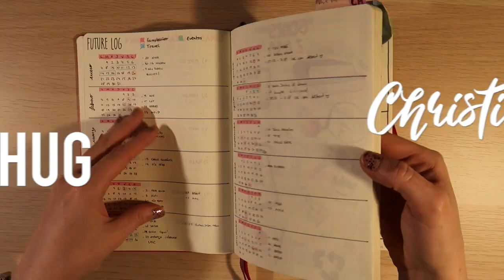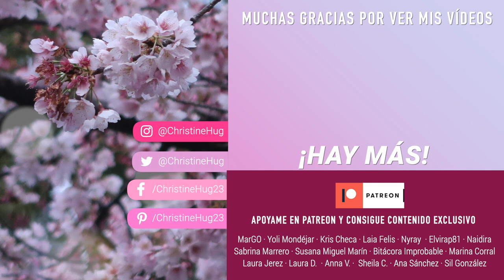10 Tips para mantenerse productivos y motivados | Christine Hug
·Editado con Final Cut Pro X
·Grabado con: